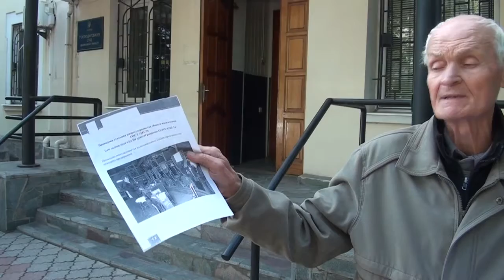Знищений Запорізький сталепрокатний завод та судові тяжби